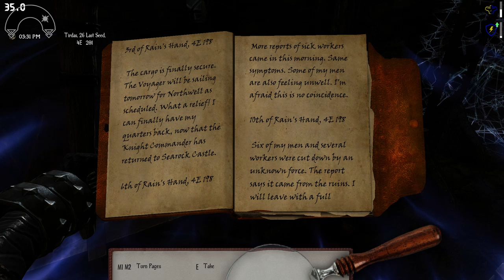Skyrim- Darkend Ep.3 The Catacombs and Fortress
In this episode we Go to the catacombs under the church and Discover something much bigger than we Expected.